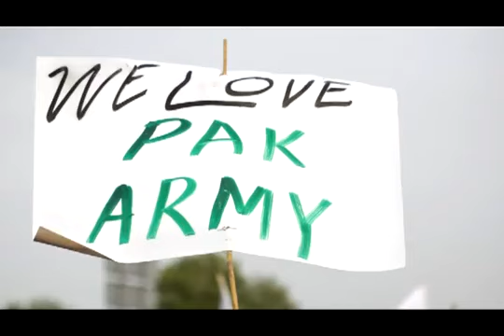Syed Zaid Hamid We Love our Armed Forces YouTube